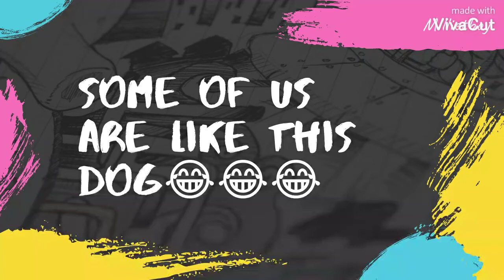we need attention.